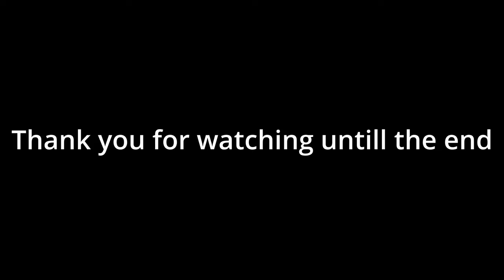Proof That Taylor Carries PKA